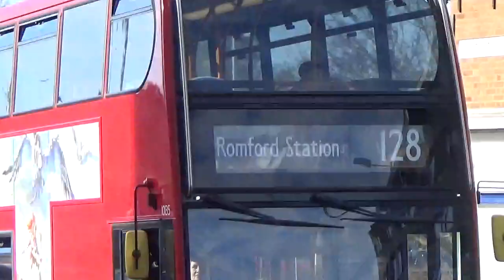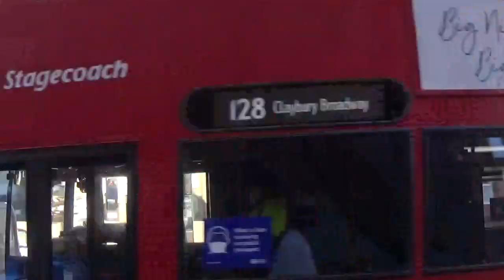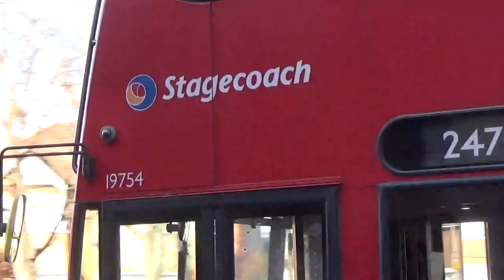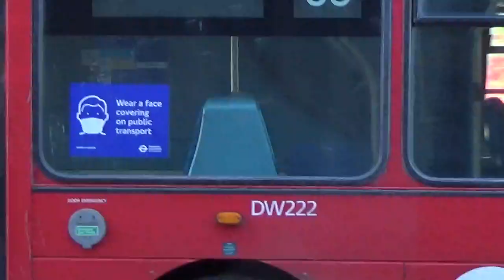London Buses 2022-Romford with Arriva, GoAhead & Stagecoach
We are back in Romford and see the bus action in St Edwards Way and Western Road. Routes seen are 5, 66, 86, 103, 128, 165, 174, 175, 193, 248, 252, 294, 296, 365, 496, 498 & 499 with Arriva, Go-Ahead & Stagecoach.